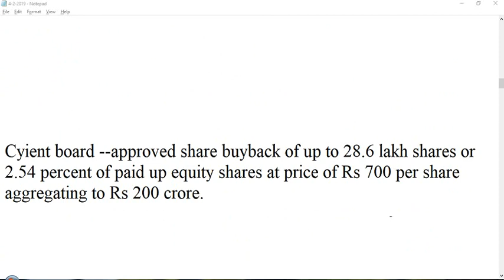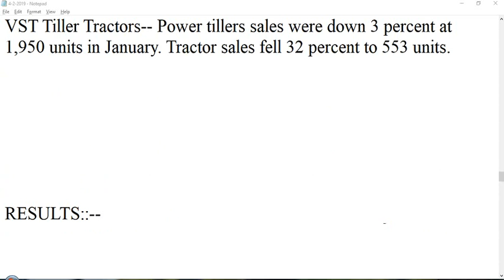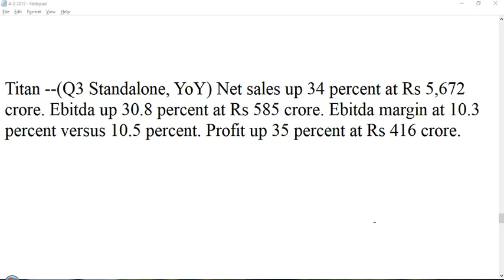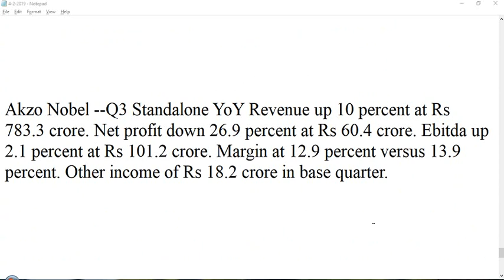4-FEBRUARY-2019 INDIAN STOCK MARKET LATEST SHARE UPDATED DAILY NEWS for TRADE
4-FEBRUARY-2019 INDIAN STOCK MARKET LATEST SHARE UPDATED DAILY NEWS for TRADE ,CURRENT STOCKS UPDATES PRICE MOVEMENT IN TREND Trade,

day Trading.